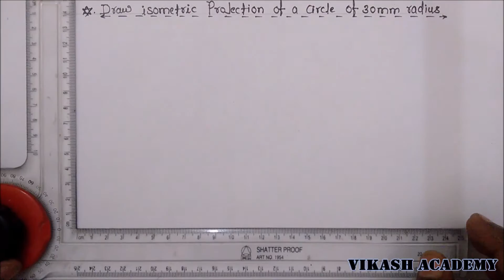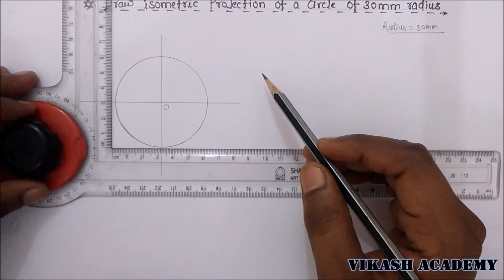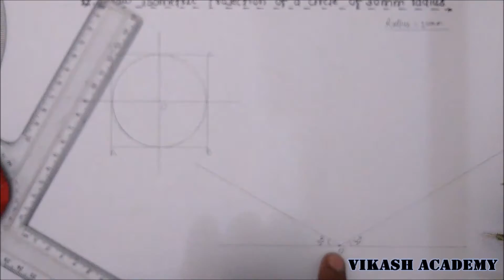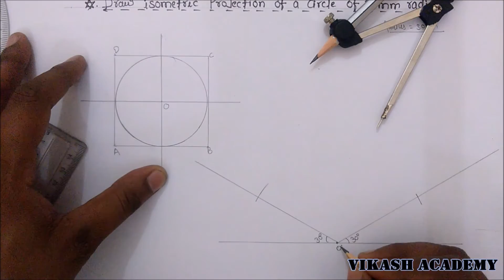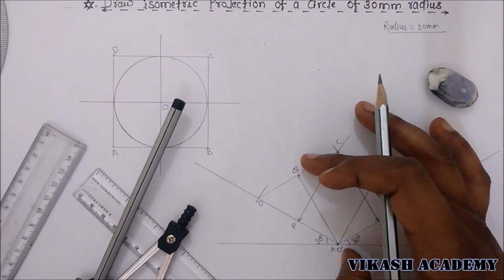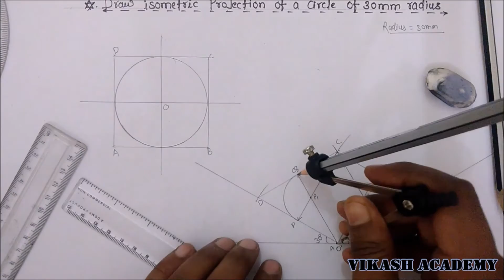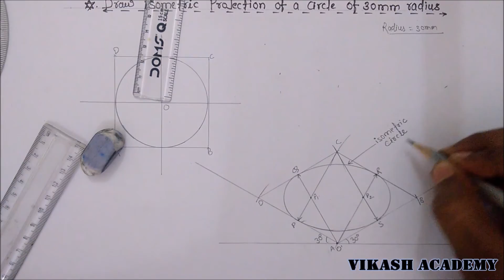how to draw an isometric circle easily [hindi/urdu]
you can watch all the problems related to isometric projection sequentialy by click on the link given below .